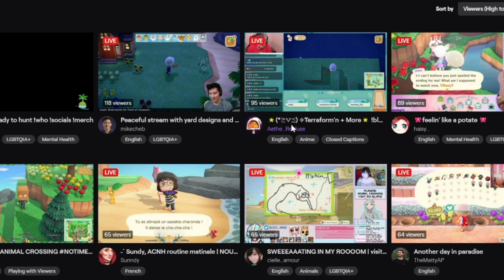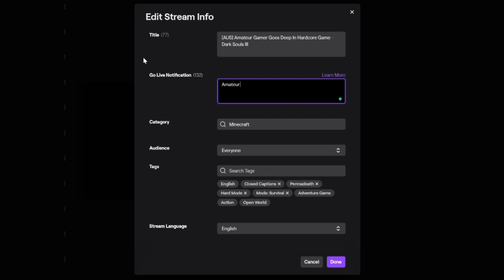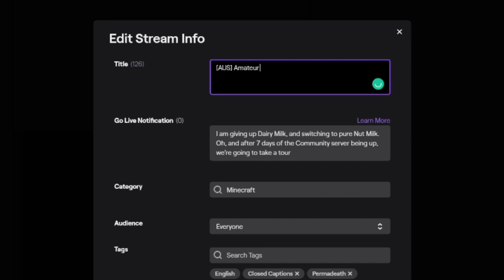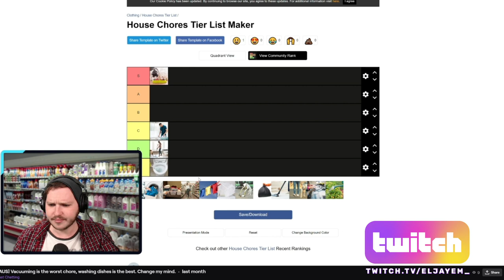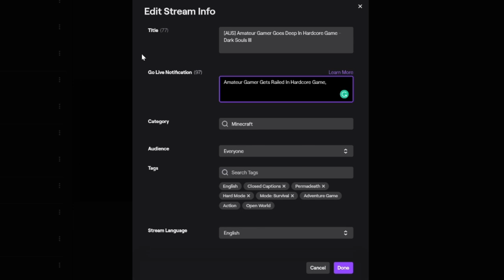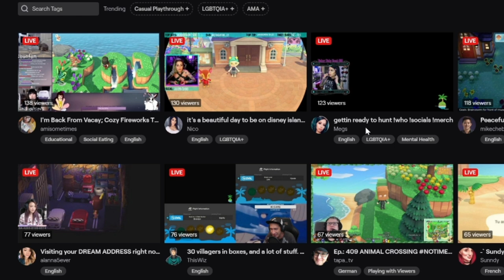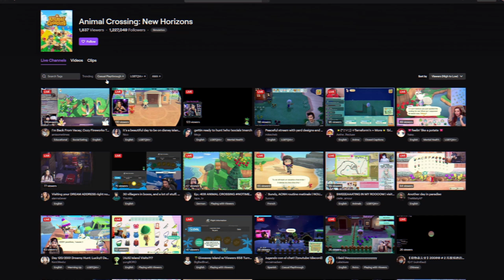How To Title Your Twitch Stream To Get MORE Viewers!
Today I am going to show you step by step how to title a stream so that you get more viewers, keep those viewers in your stream chatting for longer, and grow your stream…. and why the entire thing comes down to using Puns.

💬 How To Grow On Twitch - 0 - 25 Viewers in 60 Days!

If you’re going to title your stream to increase people clicking from browse, homepage, or search then you do need to know a few bits and pieces first.

A title needs to hook someone browsing into clicking your stream, your thumbnail is absolutely more eye-catching but a title is still important so it needs to have a hook to get viewers to click, we will talk about that in detail soon.

Only 36 Characters appear below your Thumbnail, then 3 dots will replace the rest, hovering over the title will open this little drop down but nobody does that so keep the hook in those 36 characters.

You need to deliver on what your title says, don’t put something that people are keen to click only to see you aren’t doing that. You’ll retain more viewers and get more followers by delivering on what you say you are doing.

🕘Timestamps:

0:00 Video Start!
0:22 -  Introduction
0:50 - How I learned To Title Streams
1:40 - Crucial Information You Need To Title Your Stream
2:35 - How To Write An Engaging Title
3:40 - How To Add Stakes and Challenges to a Title
4:45 - How To Get More Chatters Using Your Title
7:10 - How To Plan A Title For Your Stream
8:30 - What To Title Your Stream and What Not To Title Your Stream

Don't forget to use your Twitch tags so people who sort the browse page by tags can find you. I recommend looking at the “playing with viewers” tag as these are the ones where I have seen most of my views come from.

Make sure you tag appropriately and carefully if you aren’t actually playing with viewers and someone finds you from there, they’ll just leave so no point.

SOCIAL